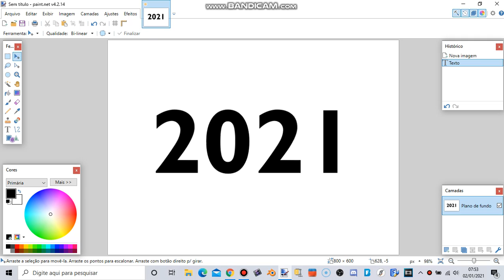2021 Is Here